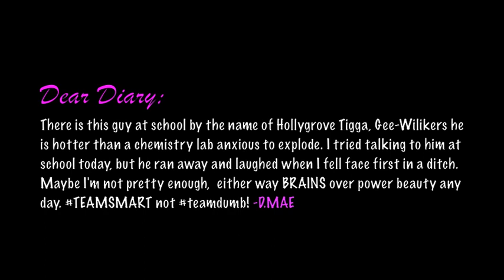D.MAE-MARIE "I'M HOTT" (OFFICIAL VIDEO)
D.MAE-MARIE her new single " I'M HOTT" with appearences by: M.D.H (modern day hippies) & Hollygrove Tigga.
DIRECTOR: TOXIC EMFAM
CHOREOGRAPHER: Rocsi. B
PHOTOGRAPHY: NAKIA IMAGES & C.PHILLIPS